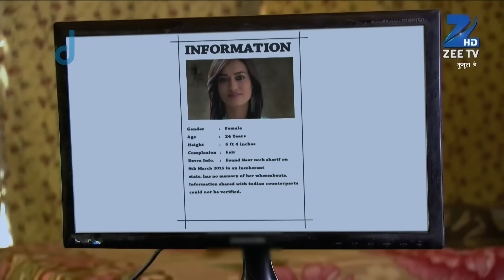Qubool Hai | Ep.642 | Shaad ने बचाया Jannat को | Full Episode | ZEE TV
Asad takes the responsibility of Rashid's business, much to Razia and Gaffur's shock. Meanwhile, Nikhat falls into Haseena's trap. Later, Zoya plans to record Razia's confession.